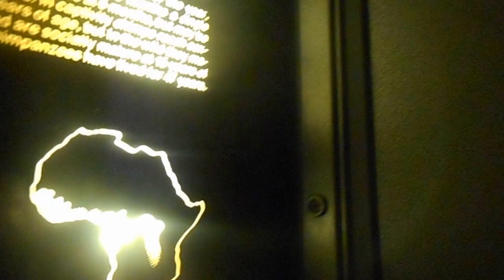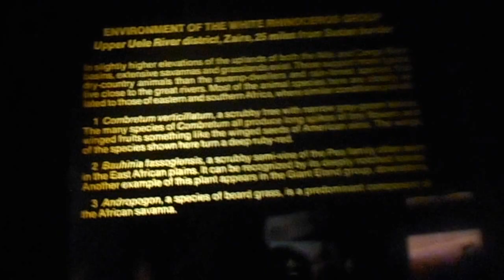Museum of Natural History - African Mammals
Interesting and almost realistic stuff.